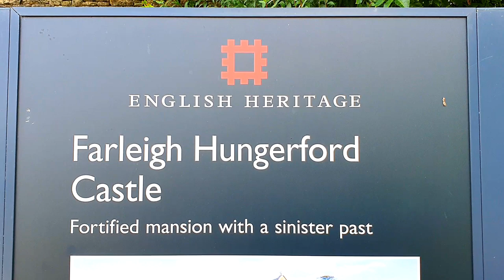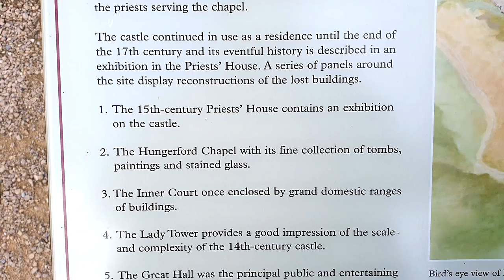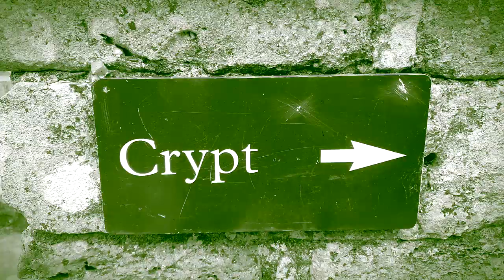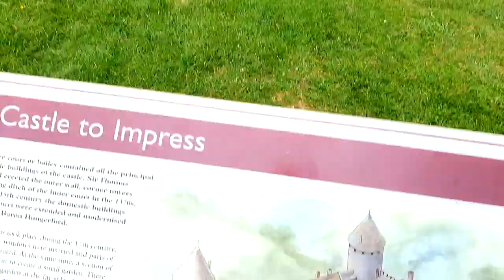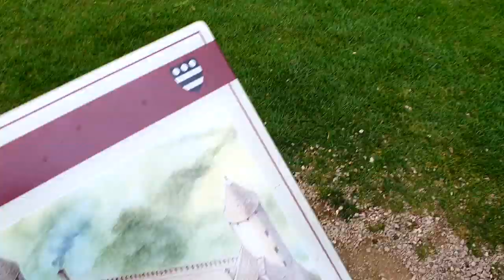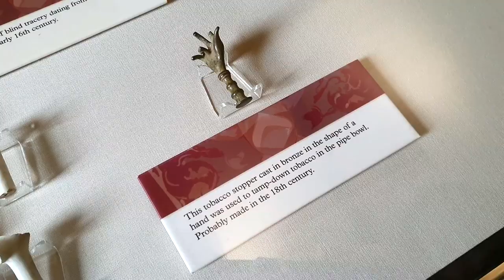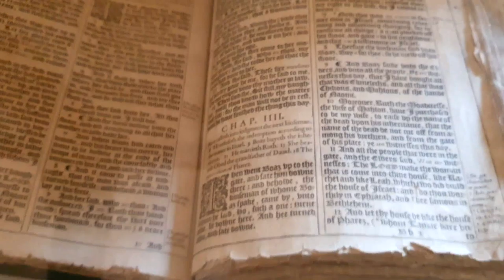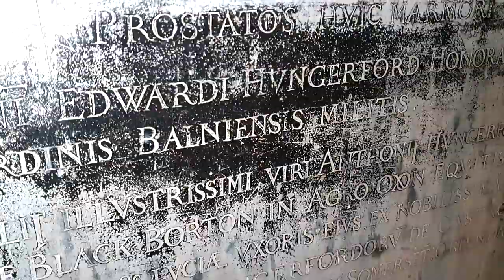Kingdom Come Deliverance In Real Life! | Visiting A Castle!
Join Soraya & I as we visit a 14th Century Castle after being inspired by Kingdom Come Deliverance!

They have very kindly given me permission to use their Tardis VFX